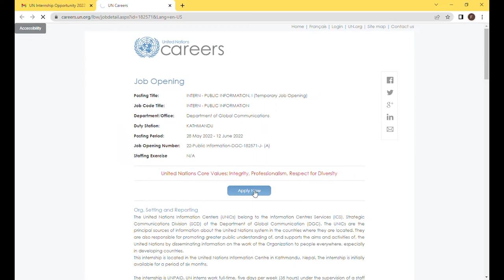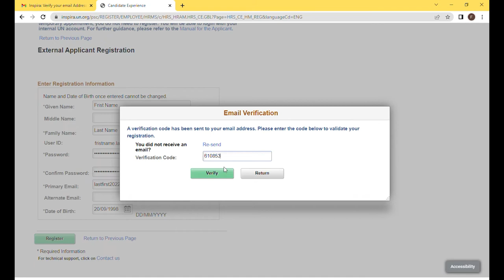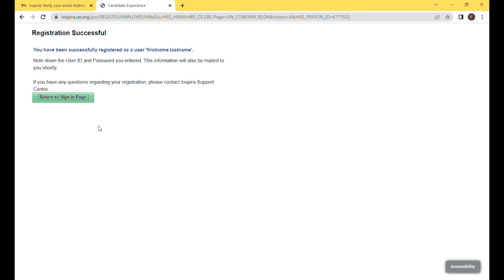How to Register Your Account in UN Inspira | UNIC Kathmandu